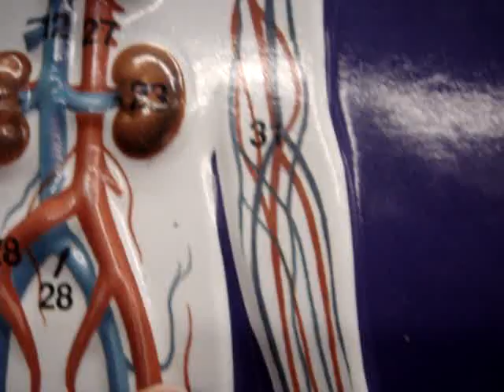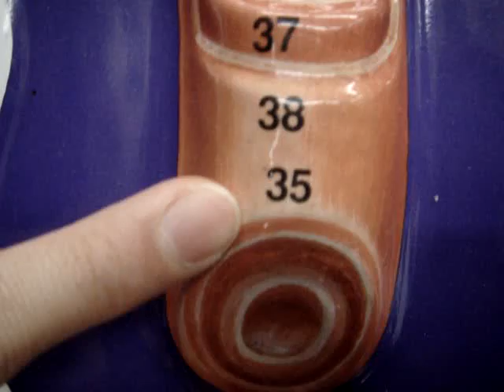A&P 22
Circulatory Heart Plaque 002